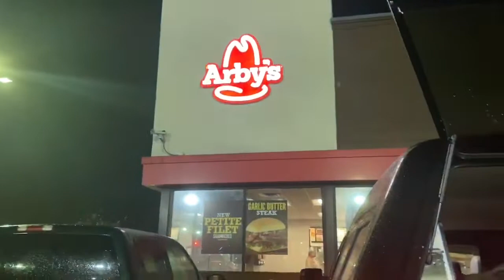WE WENT TO MEXICO!! | TRAVEL WITH ME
In Mexico for the holidays! Thank you for your support